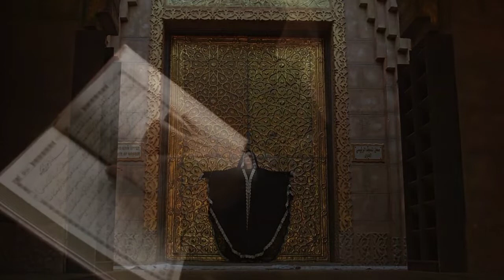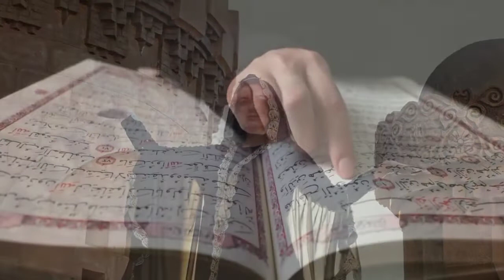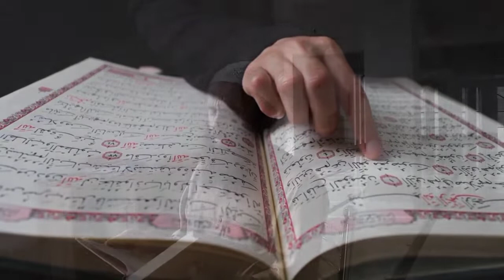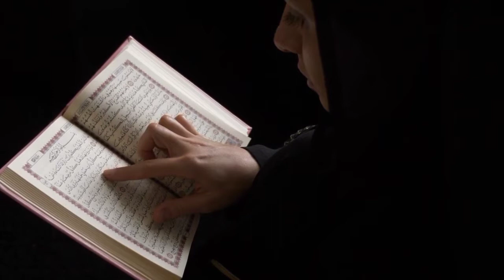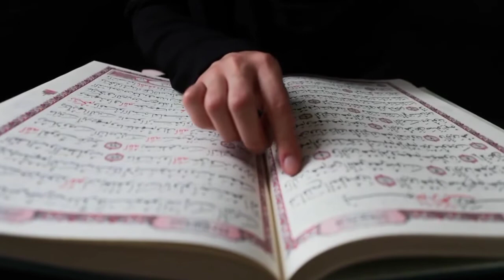Challenges in the contemporary Muslim world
Challeges in the contemporary Muslim  world